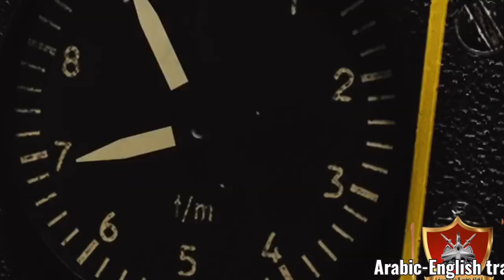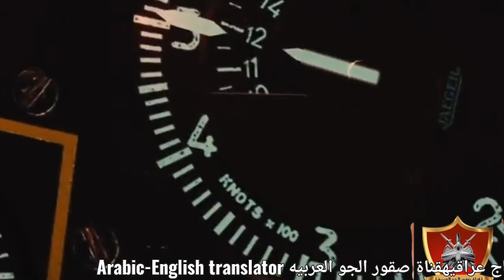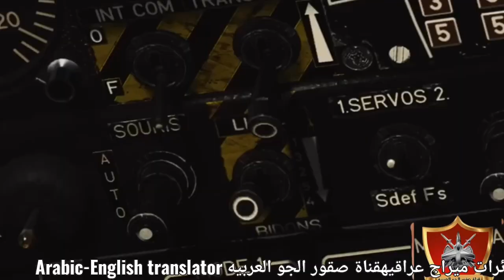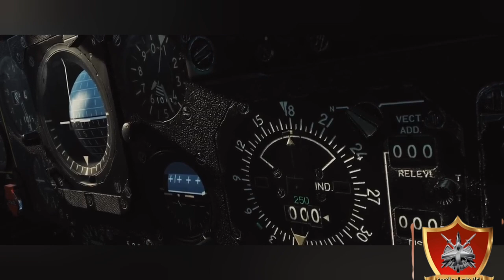تفاصيل التعرض الجوي بطائرات الميراج على مصانع مدينة أراك العسكرية؟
في هذا الفيديوالذي تقدمة قناة صقور الجو العربية "تفاصيل التعرض الجوي بطائرات الميراج على مصانع مدينة أراك العسكرية الايرانية | تحليل وتوثيق الحدث، سنستكشف ونحلل التعرض الجوي الذي تعرضت له مصانع جزيرة أراك العسكرية باستخدام طائرات الميراج. سنقدم لكم تفاصيل محددة حول الحادثة، بما في ذلك الزمان والمكان والتداعيات المحتملة. سنعرض صورًا ومقاطع فيديو من المشهد لتوضيح ما حدث بشكل أفضل.
سنركز على تحليل الأسباب المحتملة وراء هذا التعرض الجوي، بالإضافة إلى العوامل الجغرافية والاستراتيجية التي قد تكون لها صلة بهذا الحدث. سنلقي نظرة على الجهود المبذولة لتوثيق الحادثة وتقديم تفسيرات موثوقة من قبل الخبراء في مجال الأمن والدفاع. لا تفوتوا هذا الفيديو المثير والمفيد الذي يكشف لكم جوانب مختلفة من التعرض الجوي باستخدام طائرات الميراج على مصانع جزيرة أراك العسكرية. تعلموا المزيد حول الأحداث الجارية وتأثيرها على السياق الإقليمي والدولي.

التعرض على معامل المكائن والالمنيوم  في مدينه آراك. آراك هي المدينه الصناعيه رقم واحد في إيران وتقع على مسافة ١٧٠ كلم من حدود العراق/الكويت. ولغرض اضعاف الاقتصاد الايراني وقبول وقف اطلاق النار  قامت القوة الجويه بشن هجمات على المنشئات الحيويه والاقتصاديه  والحركات الجويه المقابله والتجريد   وشل المرافق الحيويه
بتاريخ ١٩٨٦/٩/٢٥ صدرت اوامر من  عمليات القوة الجويه  بشل معامل ومصانع المكائن  والالمنيوم والتي تم تحويلها للانتاج الحربي ودعم القوات الايرانيه  تنفذ  من قاعدة أبي عبيده الجويه في الكوت  بقوة  تشكيلان من طائرات الميراج ف-١ من صقور السرب ٧٩ وبواقع ٤ طائرات لكل تشكيل بمهاجمة هدفين حيويين الى الشرق من مدينة آراك الإيرانيالهدفين هما معمل تصنيع المكائن والجرارات ومعمل الألمنيوم...
  الجهد الجوي  تقوم ثمان طائرات بواقع تشكلين  اربعة طائرات لكل هدف  بوقت متزامن على الاهداف
خطة عمليات القوه الجويه تقضي بأن يتم الطيران بالإرتفاع الواطيء دون ١٠٠ متر ثم السحب إلى إرتفاع ٢٥٠٠ متر والإنقضاض على الأهداف بالتزامن وبواقع ٤ طائرات على كل هدف...أقلعت الطائرات الثمانيه من قاعدة أبي عبيده الجويه وتوجهت شرقاً لتدخل أراضي العدو من منطقة شمال بدره...تم عبور الحدود والمرور جنوب مدينة بروجرد وكانت المدفعيه المضاده للطائرات جنوب تلك المدينه قد رصدت الطائرات العراقيه.
Introduction 00:00
Mission 02:00
Read the video in English 04:20